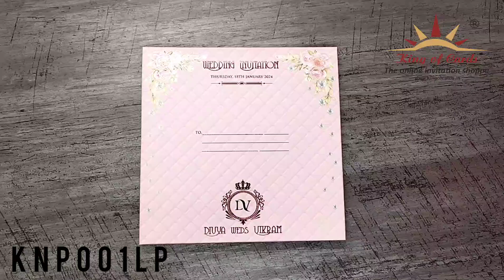Pink Embossed Designer Padding Invitation Card - KNPO01LP